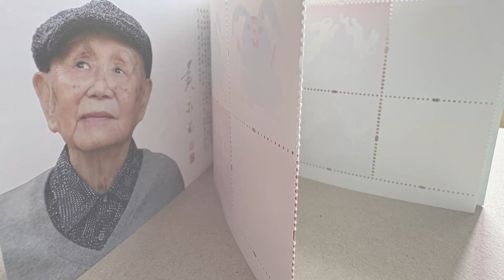China 2023-1 Stamps The fourth Round of Chinese zodiac rabbit Stamp Booklet 2023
Discover the magic of Chinese zodiac 🐇✉️